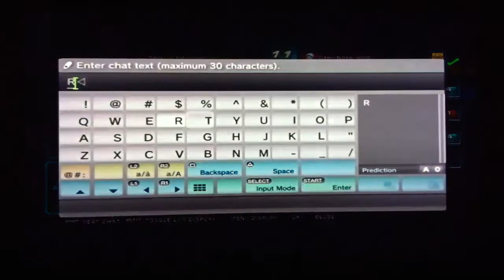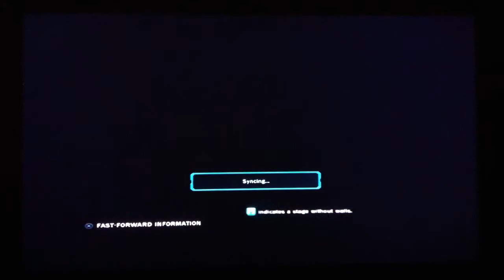TTT2 Showdown 1 LIVE Matches Part 2 11-10-12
Thank you for bearing with me on these uploads.

More matches from thakingofhora, Proctor-X-Guru, & Dark_Nova_Void, & IH1992

Follow them on YouTube or play them online at their PSN--In parentheses:
thakingofhora (saltydayze)
Proctor-X-Guru (proctorxguru)
Dark_Nova_Void (shockingshockwave)
IH1992 (thekansaskid3149)